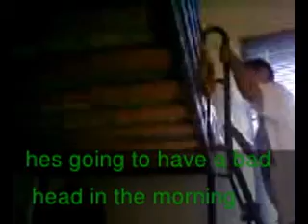My Edited Video